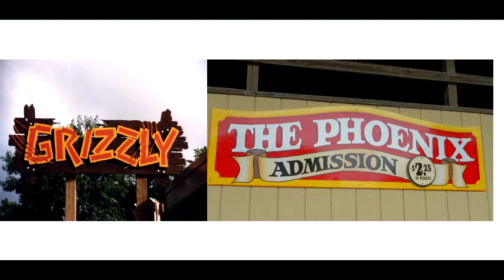Pheonix Or Grizzly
These two woodies are located in the east Coast.Virginia and Pennsylvania.Which Woodie is better? Comment in the box below and tell me.